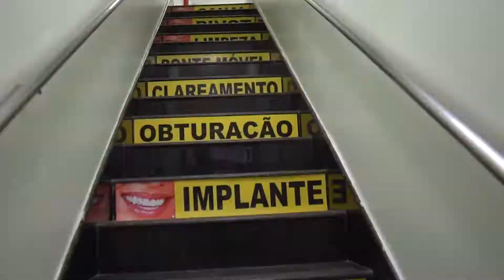Dentista Imperial em Imperatriz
Na Dentista Imperial você conta com dentistas preparados para transformar o seu sorriso.
Uma clínica odontológica com atendimento diferenciado, oferece tratamentos com compromisso e acima de tudo dedicação e paixão em todos os processos.

Acompanhe-nos também pelo instagram @midiassmart